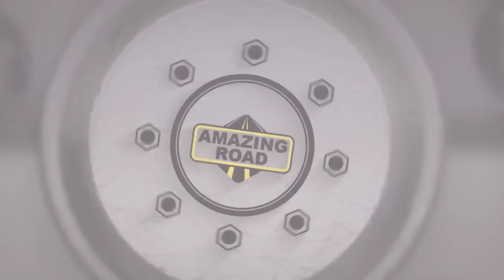Install the angel's eyes on the BMW / Installing Angel Eye on BMW E46, E36 E38 E39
Compatibility
BMW E32. E34. E30 E390EM
BMW E36 new
BMW E46
BMW E87
The BMW 7 series
Honda CRV
The modern cool
Toyota corolla 01-04
Camry 03-06

BMW e39 How to install angel eyes on BMW e39